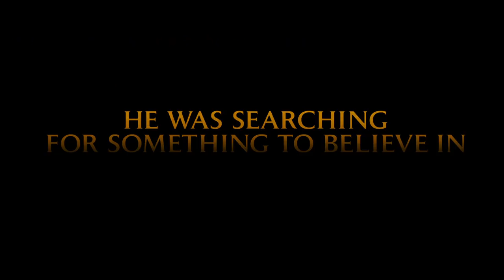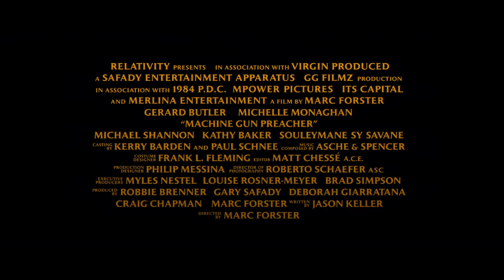MACHINE GUN PREACHER trailer | Festival 2011